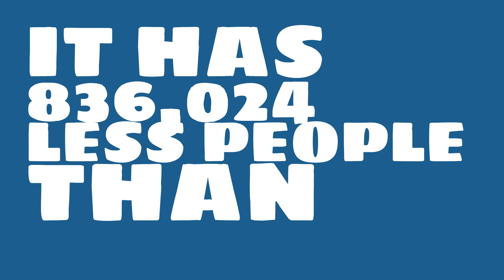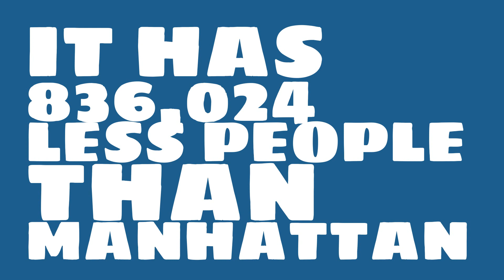How many people live in San Francisco, CA?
What is the population of San Francisco, CA? How does the size of San Francisco, CA compare to other cities?